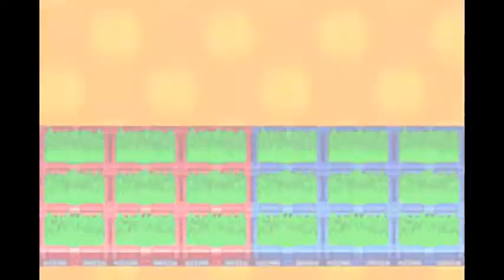Mega Man Battle Network 3 - Part 10: N1 Grand Prix and Desert Man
So now it's time for the meat of the N1. First off, we have to pick between 4 doors. Each door leads to a fight with different field effects: Lava Field, Ice Field, Sand Field, and Grass Field. The grass being the safest option. You fight Tamako and Metal Man no matter what. After beating her, you need to go around the island to get yourself a better folder. And all the NPCs will try and blab on and on to waste your time. If you want, you can talk to them after getting the folder you want.

Anyway, after getting your folder, it's time for the quarter-finals. Here we see a few old faces from previous games like Masa and Raoul. But we face off with Dex and Guts Man. Beat him, and then it's on to the semi-finals along with Tora, Chaud and the mysterious Q. Back at the studio, we face off with Tora and King Man for real this time. Beat him, and then it's Chaud's and Q's turn. Q's navi turns out to be pretty strong for a standard navi, but that's because that's not his final form. He turns out to be Desert Man, and Q turns out to be our host Sunayama, and he's a WWW agent. He's also taken Chaud's dad hostage. Chaud was just about to hand over Proto Man for ransom, but we came in to save the day. And in anger, Sunayama challenges us to a netbattle instead of punching us in the face or something. But we beat him. And all is well again. __